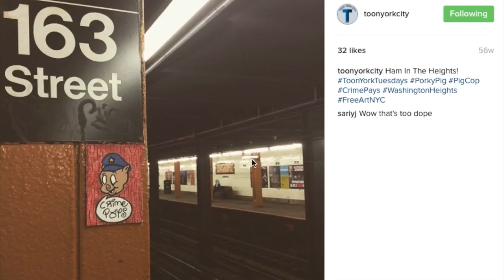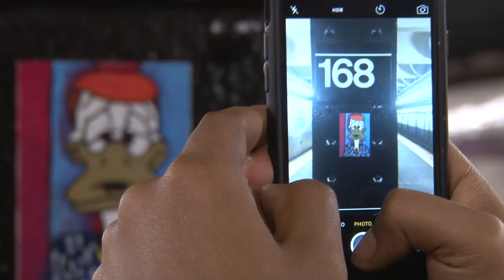ToonYorkCity Spreading Art throughout NYC